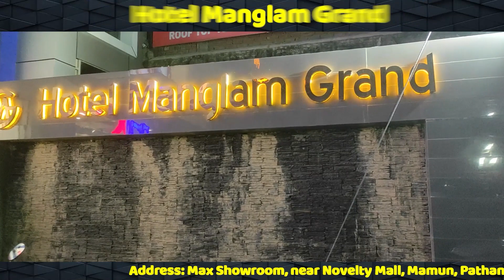कराटे खिलाड़ियों ने शानदार प्रदर्शन कर स्वर्ण पदक किए हासिल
aminews ,punjab ,punjabnews ,gurdaspur ,gurdaspurnews ,Karate ,players ,performed ,brilliantly ,won ,goldmedals